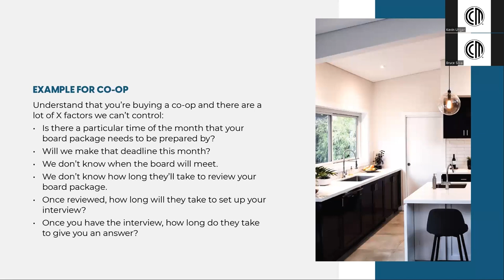Avoiding Delays in Co-op Financing: NYC Mortgage Pitfalls Unveiled